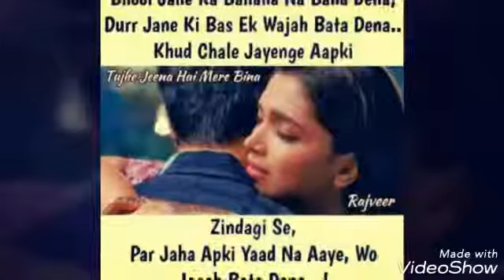3 July 2017